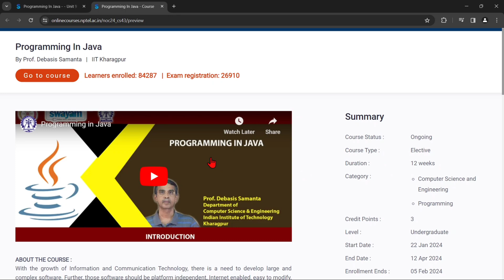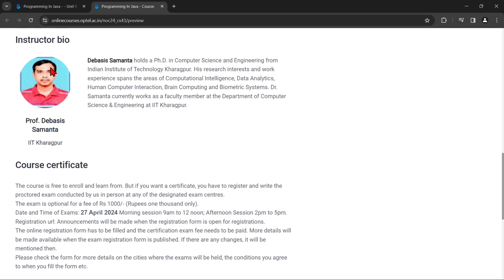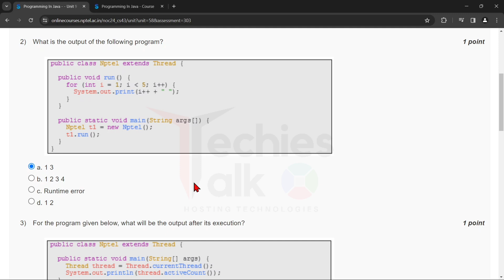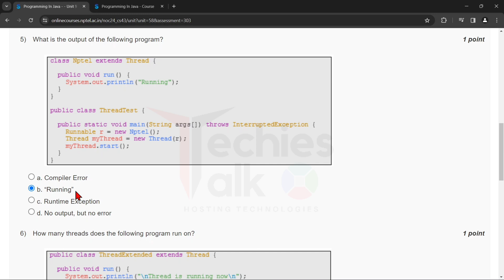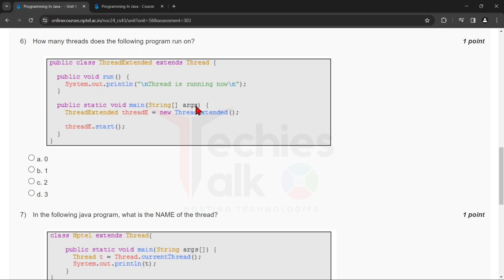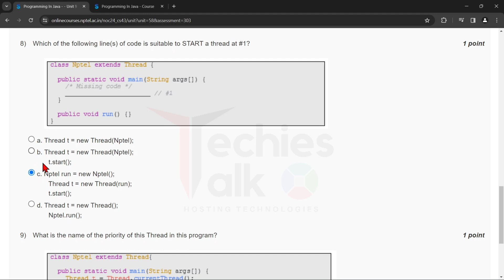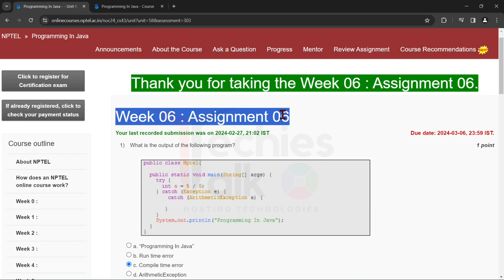NPTEL Programming In Java WEEK6 Quiz Assignment Solutions💡 | Swayam Jan 2024 | IIT Kharagpur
🔊 NPTEL Programming In Java WEEK6 Quiz Assignment Solutions | Swayam Jan 2024 | IIT Kharagpur | GATE NPTEL

✨COURSE LAYOUT✨
Week 1  :  Overview of Object-Oriented Programming and Java
Week 2  :  Java Programming Elements
Week 3  :  Input-Output Handling in Java
Week 4  :  Encapsulation
Week 5  :  Inheritance
Week 6  :  Exception Handling
Week 7  :  Multi-threaded Programming
Week 8  :  Java Applets and Servlets
Week 9  :  Java Swing and Abstract Windowing Toolkit (AWT)
Week 10 : Networking with Java
Week 11:  Java Object Database Connectivity (ODBC)
Week 12:  Interface and Packages for Software Development

🔴Textbooks and References:
1. Java: The Complete Reference Hebert Schildt, Mc Graw Hill
2. Object-Oriented Programming with C++ and Java Debasis Samanta, Prentice Hall India.

✨ Topics Covered ✨
nptel Programming In Java week6 quiz assignment answers
nptel Programming In Java week6 answers
Programming In Java week6
Programming In Java week6 nptel
nptel Programming In Java assignment answers 2024